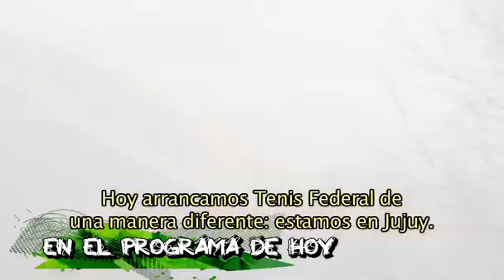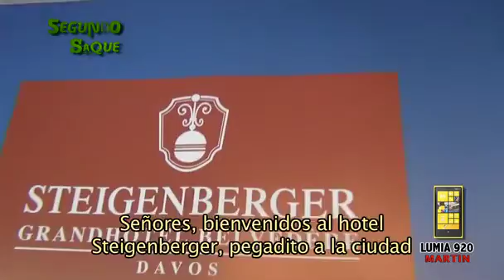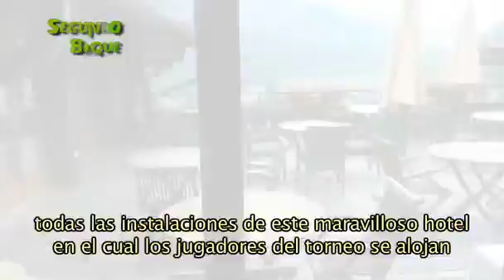SS PGM 136 Bloque 1A